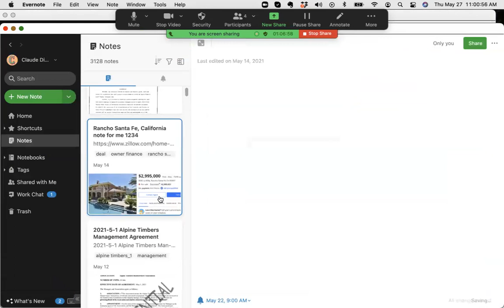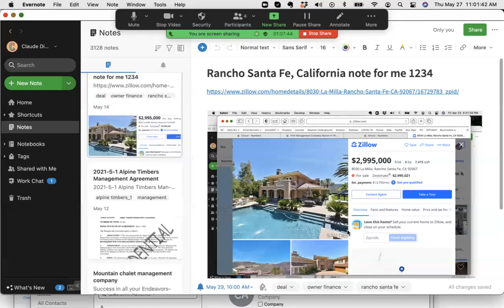My Greatest GUTS Sales Secrets Revealed-Claude Diamond Sales